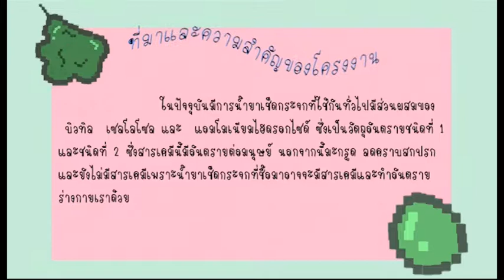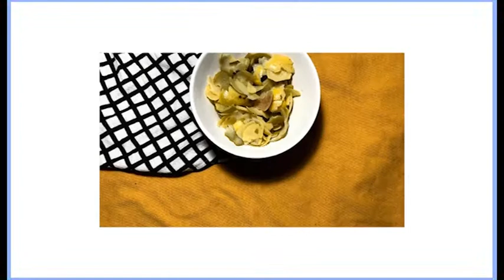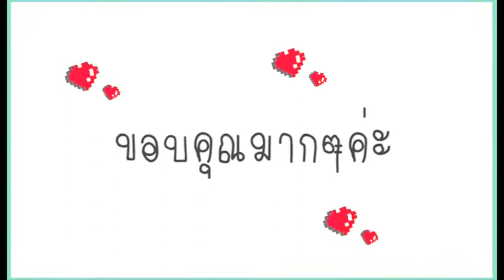โครงงานน้ำยาเช็ดกระจก